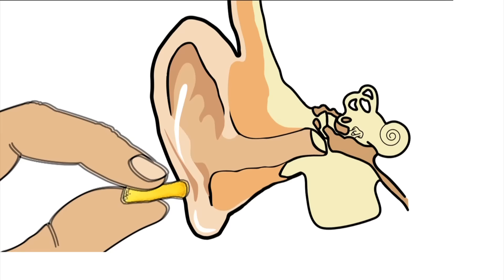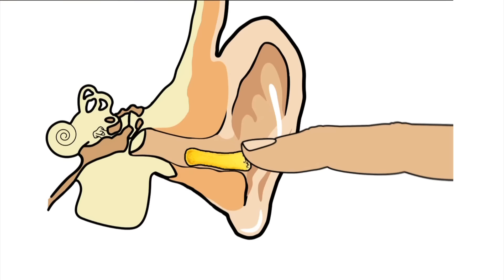Comment mettre correctement des bouchons d'oreille à former ?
Une vidéo explicative pour savoir comment insérer correctement des bouchons d'oreille à former afin qu'ils soient les plus efficaces possibles.